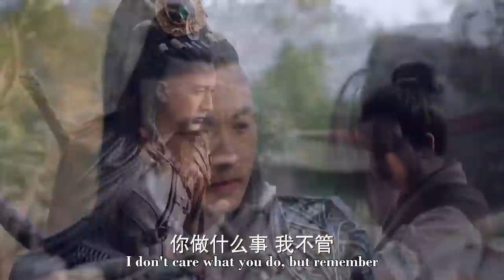反派當眾羞辱功夫小子是個廢物，怎料功夫小子爆發雷電之力，一拳擊敗他！ep2-1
【劇情介紹】
夢想光耀門楣的少年林動（楊洋飾），機緣巧合獲得了上古至尊符祖留下來的神秘石符。從此之後眾多本與林動毫無牽連的武修宗派、豪傑名門以及中山國的三大超級宗派紛紛出現在林動身旁，就連他曾經遙不可及的仇人林琅天（吳尊飾），也開始對林動莫名的「關心」起來。在經受了宗族比武、諸侯大戰以及傳人繼承等諸多磨難後，林動靠著自己的勤奮努力和曠世機緣，練就了一身絕世武功，並分別受到了高冷女神綾清竹（王麗坤飾）和歡喜冤家應歡歡（張天愛飾）的暗中喜歡。但是，當年曾經危害一時的異魔餘孽再次出現於這片土地上，就連林動的宿敵林琅天也最終與異魔餘孽同流合污。林動只能聯合自己的兩個結義兄弟和身旁一干正義的武林人士，靠著當年符祖流傳下來的至高武學，同異魔餘孽展開了較量，最終林動守護了這片美好的大陸